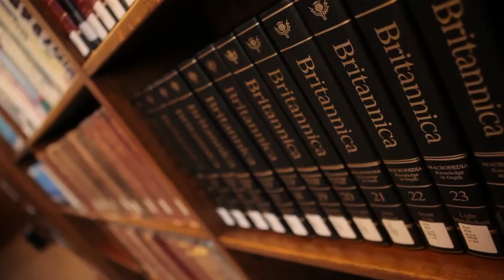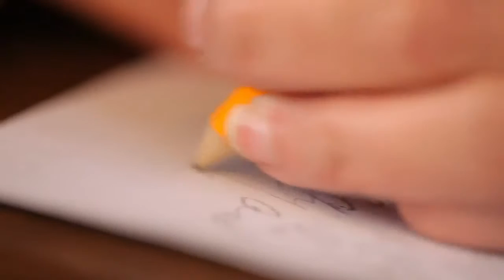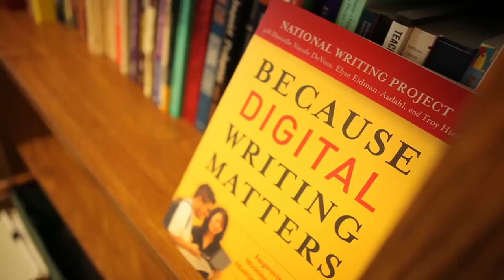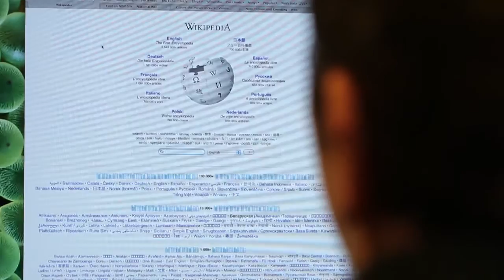Education Professional Elyse Eidman-Aadahl on Digital Media's Influence on Writing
The National Writing Project's Elyse Eidman-Aadahl, a learning environment expert and education advocate, explains why today's learners are so compelled by the nature of digital-age learning environments, and comments on the changing nature of writing in a digital age.

One of the largest differences between the writing process of the past and today, Elyse says, is the publishing tool set: "I can remember when I was a kid, it used to be that the writer made the words, the writer handed them to a new person--that new person was an editor. That editor was followed by a publisher, a designer, someone who distributed and marketed and circulated the book. Well, all of these professional niches, now, can be done by one person using new digital tools. We can create content, we can design it, we can circulate it, we can promote it. We can do the whole package." (1:11)

Elyse explains that thinking about writing goes deeper than knowing how to use writing tools: "The real core of learning to write and teaching writing isn't actually about the tool--it's actually about what you're going to do with the tool. It's about becoming better with audience, better with purpose, better with what I really want to say clearer..." (5:56) "So we need to be thinking and teaching not for today, but for 10, 20, 50 years from now when [...] we settle into a world that's now been transformed by the Internet and transformed by digital tools." (6:46)

Elyse Eidman-Aadahl is co-director of the National Writing Project and a recipient of the Hollis Caswell Award for Curriculum Studies.